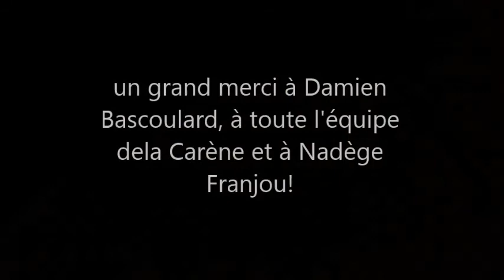slam2018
L'inconnu - Prix de l'émotion au festival Claque Ton Slam #10 à la Carène le 30 mai 2018

Viens visiter !
Je n'ai pas de grand meuble, je n'ai pas de grande télé.
Je suis triste depuis que je suis né.
Si je fais un sourire mon cœur va s’ouvrir.

Je ne connais rien mais je connais beaucoup de choses.
Je connais les Comores et Mayotte.
Je connais la France.
Je connais le collège Saint-Pol-Roux.

Je connais l'Afrique, je connais la Guinée, le Mali, la Côte d'Ivoire, même le Sénégal, la Gambie.
Je ne connais pas la Sierra Leone. Je ne connais pas l'Algérie, ni le Maroc.

Je connais Paris et je connais la France. Mais je ne connais pas la Syrie.

Je connais la France. Je ne connais pas l'Europe.
J'ai connu la Syrie avant la guerre.
Avant d'arriver en France, je ne connaissais pas le français.

Je ne connais pas tous les collèges du monde mais je connais le collège Saint-Pol-Roux.
Je ne connais pas la Syrie mais je connais la France.

Je connais beaucoup de villes. Je connais Paris.
Je ne connais pas tout le monde.
Je connais ma ville, Bamako.
Je ne connaissais pas Brest avant d'arriver.

Je connais ma date de naissance, mais je ne connais pas l'arabe, ni l'anglais, ni l'espagnol.
Je ne connais pas Brest.

Je ne connaissais pas la France mais maintenant je connais la France.

Je ne connais pas Marseille mais je connais Paris.
Je ne connais pas les pays d'Europe mais je connais l'Asie.
Je ne connais pas le monde mais je connais mon pays, l'Afghanistan.

Je ne connais pas mon pays ni ma ville. Je ne sais pas ce que les gens pensent.
Je ne connais pas le Mali, mais Je connais mon ami malien.

Je connais mes amis,  je ne connais pas les autres.

Je connais mon début mais je ne connais pas mon futur.
Je connais le foot mais je ne connais pas les hommes.

Pour moi, aujourd'hui, l'inconnu c'est la scène, j'ai peur d’être sur scène, j'ai peur des gens.
Demain, l'inconnu ce sera la Syrie.

Aujourd’hui l’inconnu c’est être sur la scène pour avoir à me présenter.

Je connais la vie, je ne sais pas quand ça sera fini.
Pour moi l'inconnu c'est la nage, j'ai peur de la mer.
Demain, l'inconnu ce sera la mort.

Pour moi hier l'inconnu c'était la guerre.
Demain, l'inconnu ce sera la mort. Je ne sais pas comment sera ma mort.

Je ne connais pas le monde, je ne connais que ma vie
Je ne connais pas la fin du monde.
Je ne savais pas, mais j'ai fait un voyage avec mon petit frère et ma mère

Je ne sais pas pourquoi je ne grandis pas.
Je ne sais pas pourquoi mon père ne vient pas.
Mon père me manque et mon frère.
Je ne sais pas pourquoi ma mère elle est malade.

Je ne connais personne, mais j'aime me présenter sur scène.
Aujourd'hui l'inconnu c'est les gens qui sont sur la Terre.
Pourquoi c'est pas fini la guerre ?

La classe d'accueil du collège Saint-Pol-Roux